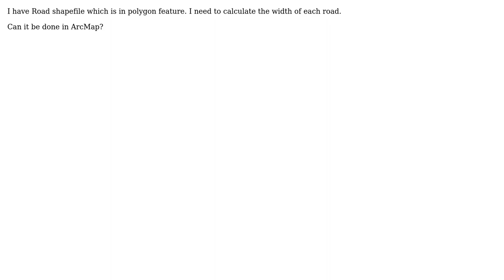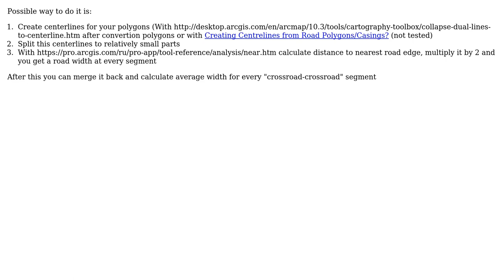GIS: How can i Calculate Road Width in ArcMap? (2 Solutions!!)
GIS: How can i Calculate Road Width in ArcMap?

With thanks & praise to God, and with thanks to the many people who have made this project possible! | Content (except music & images) licensed under CC BY-SA | Music | Images & others | With thanks to user ShadowLearn user Serge Norin user BBG_GIS user Abhishek and the Stack Exchange Network Trademarks are property of their respective owners. You are responsible for your own actions.